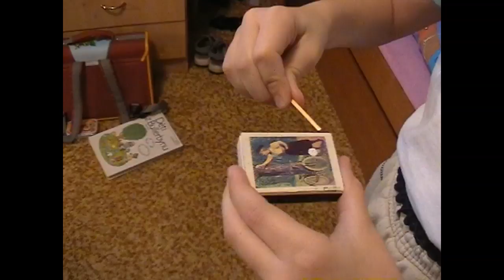Oheň dobrý sluha-zlý pán